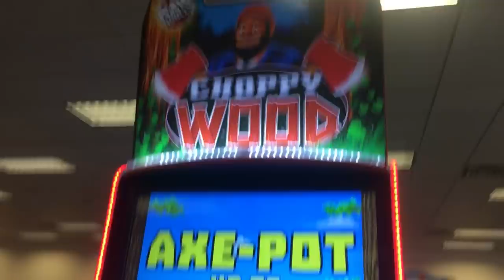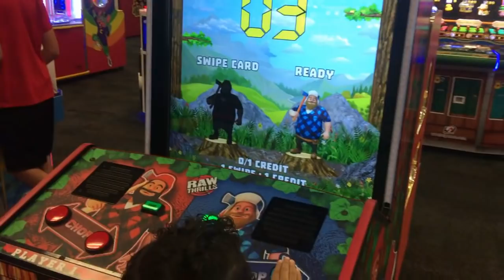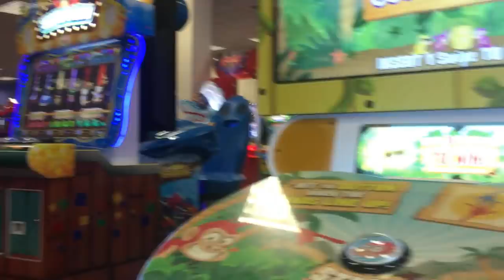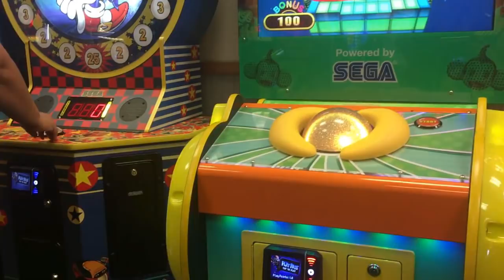Chuck E Cheese Family Fun indoor Kids Play! Part 1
Go with Caden on his next adventure  to Chuck E Cheese Family Fun indoor Kids Play!
Caden had a fun time playing arcade games, eating pizza, and  dancing with Chuck!!
Find out how many tickets he won & what toys he got!!